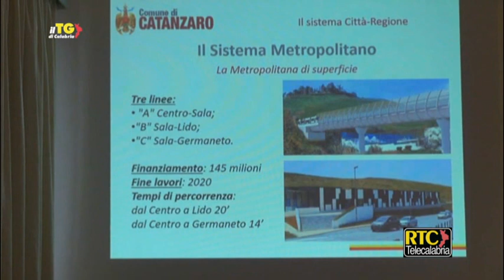Catanzaro/ Abramo traccia il bilancio della sua azione: "La città cambierà volto" RTC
“Catanzaro si sta dimostrando nei fatti il capoluogo della Calabria”. Lo ha detto il sindaco di Catanzaro, Sergio Abramo, nella conferenza stampa di presentazione del bilancio del primo anno del suo quarto mandato alla guida del Comune. “Oggi - ha spiegato Abramo - presentiamo tutta la programmazione che abbiamo messo in campo, una programmazione a 360 gradi che va dai trasporti all’ambiente, dal sistema scolastico all’impiantistica sportiva per arrivare alla cultura, tutto finalizzato alla città del futuro perché appena saranno realizzate tutte le opere Catanzaro cambierà completamente volto. Una programmazione importante, non sarà facile completarla in quattro anni ma - ha proseguito Abramo - siamo già in vantaggio perché molte opere sono state già appaltate: penso al sistema metropolitano di superficie, o all’impianto tecnologico di Alli che permetterà di non aver problemi nella gestione dei rifiuti”. Il sindaco ha poi osservato: “Oggi mettiamo come punto fermo il fatto che Catanzaro è il vero capoluogo della Calabria, perché lo stiamo dimostrando nella programmazione e nei fatti, e si sta ponendo anche come modello in tema di ambiente, acqua, gas, welfare per molti altri Comuni, a cui - ha rilevato Abramo - stiamo offrendo sostegno e assistenza”. Tra le programmazioni citate dal sindaco Abramo nell’incontro con i giornalisti spiccano l’accordo di programma, per 32 milioni, siglato dal Comune con la Regione per il sistema dei parcheggi e della mobilità in città, con particolare attenzione al centro storico, il progetto “Agenda Urbana” per altri 32 milioni, il finanziamento per l’ammodernamento degli autobus cittadini, il recupero di importanti edifici storici per un loro riutilizzo anche a fini sociali e culturali, gli investimenti per il completamento, il rilancio e la valorizzazione del porto di Lido, il bando per lo sviluppo in chiave turistica dell’area di Giovino, il progetto del Polo sanitario con la creazione dell’azienda unica ospedaliera della città presupposto per la realizzazione del nuovo ospedale e con la costruzione di una Casa della salute, gli interventi per il settore della cultura con il positivo bilancio dell’attività del Teatro Politeama.